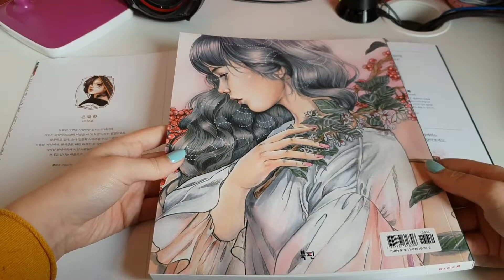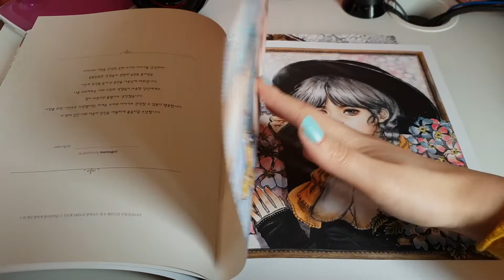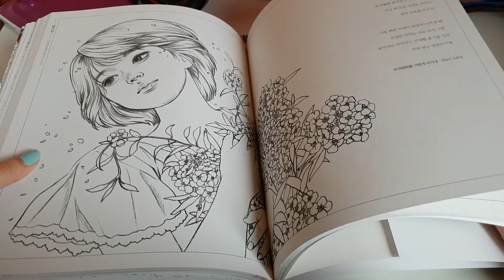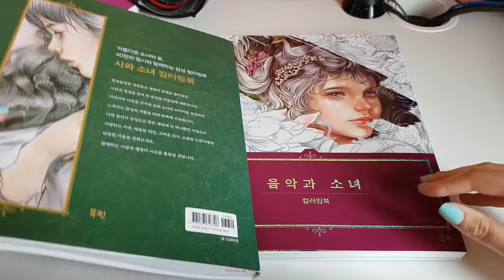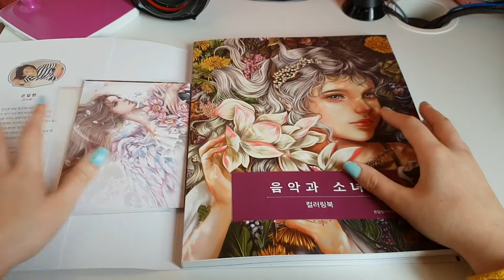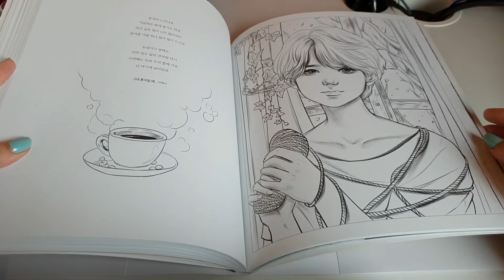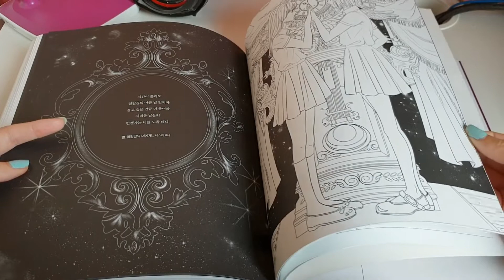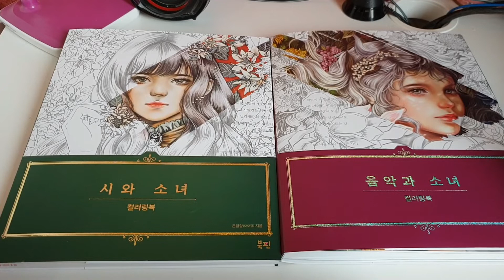présentation momo girl volume 1 et 2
coucou tout le monde, voici la présentation des livres momo girl.
N'hésitez pas à me dire si vous voulez la présentation d'un  autre livre ou la présentation de certaines techniques.